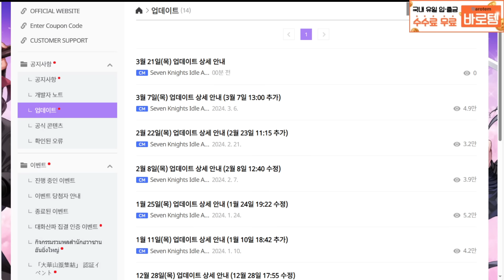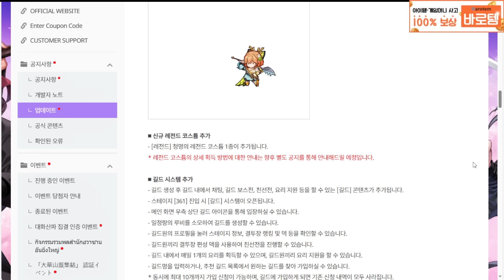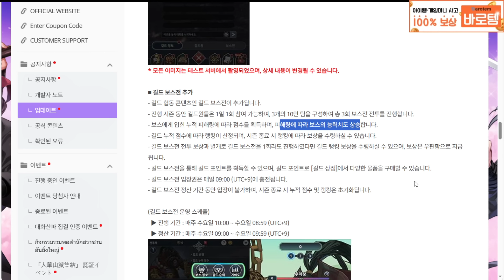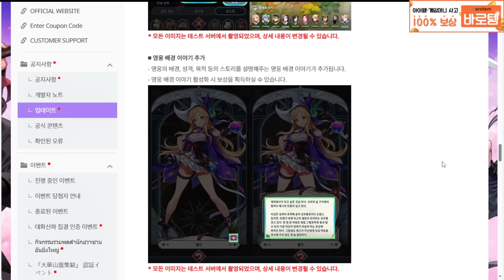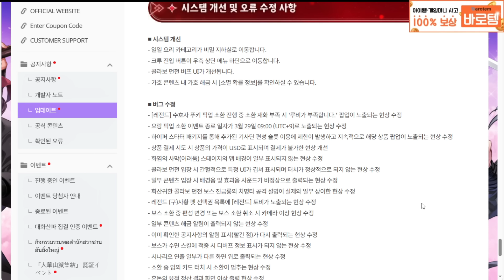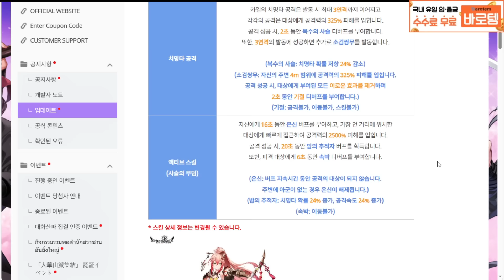세븐나이츠 키우기 카일🔥뮬란 스킬공개 역대급 미친딜ㅋㅋㅋ 계수뭔데?! ㄷㄷ [세나키우기][Seven Knights Idle Adventure]